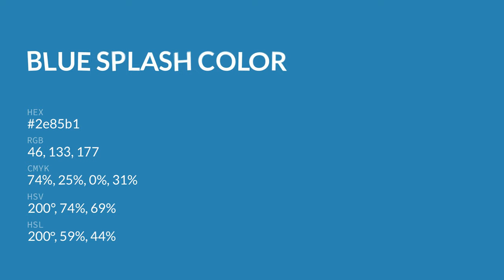Blue Splash color 2e85b1 hex color - Blue color - Warm color 2e85b1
What color is Blue Splash ? 2e85b1 hex color - Blue color - Warm color 2e85b1

Hex 2e85b1 Color Code is also known as Blue Splash color.